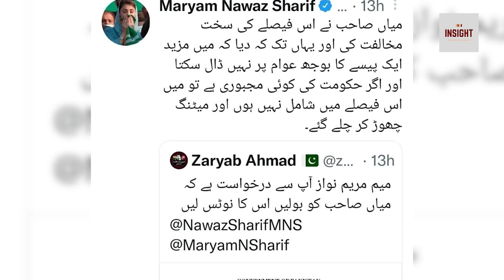Imran Khan kay Khilaaf hakoomat ki nai chal kamyab ho gai | Exclusive Insight